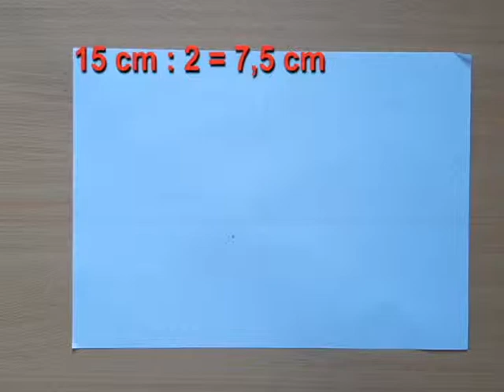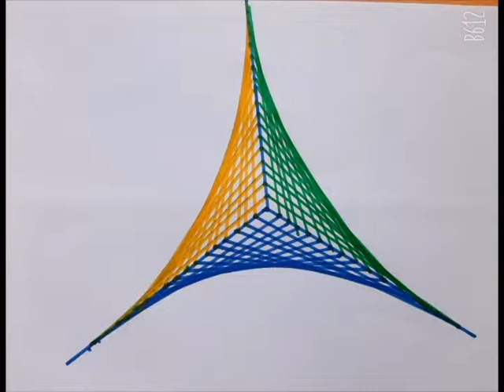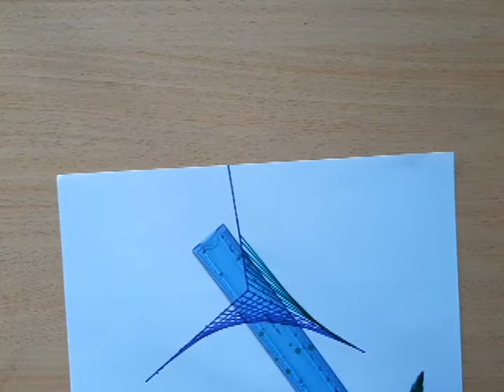Best Drawing Tricks Of All Time.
Relax with 2 very simple drawings with this beautiful drawing after every working day. Sign up for a channel to receive more beautiful pictures for free.